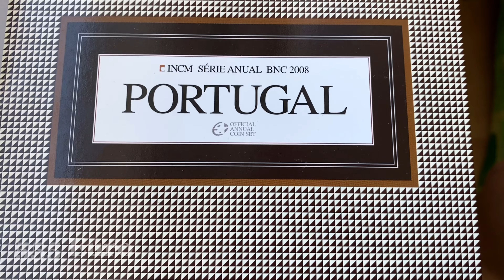2 euro 2008 Portugal EUROSET - 26.500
2 euro 2008 Portugal  Set @555Euro